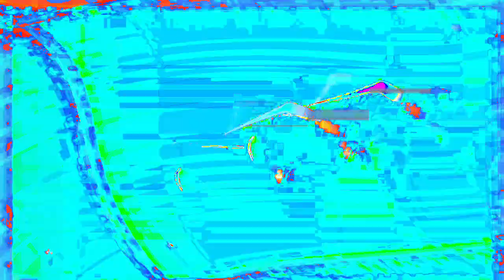[EPILEPSY WARNING] Movie 24 01 16 00h17m47s